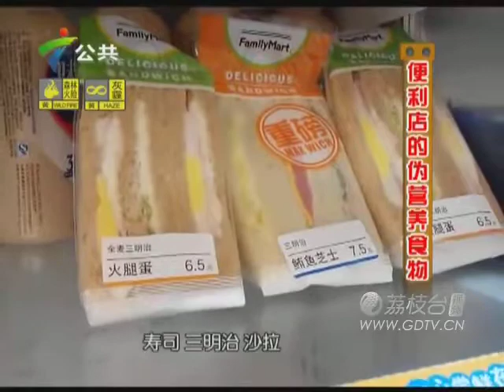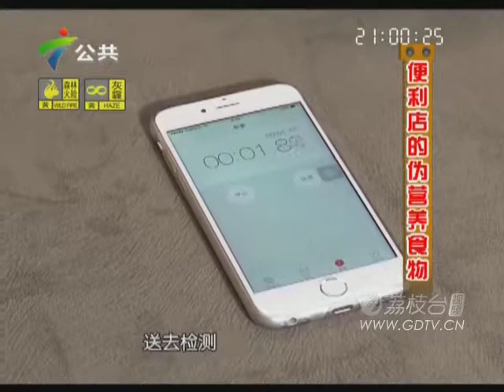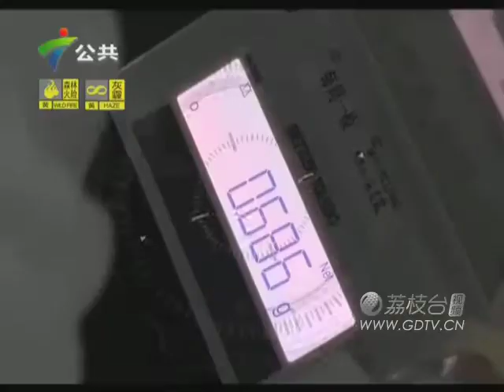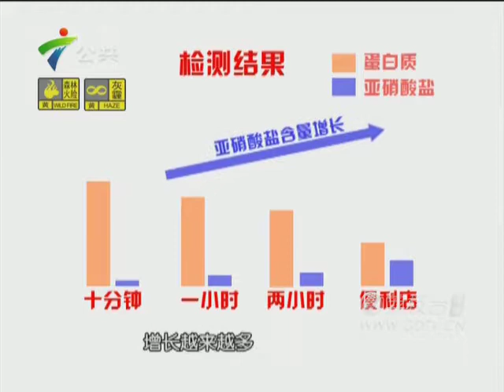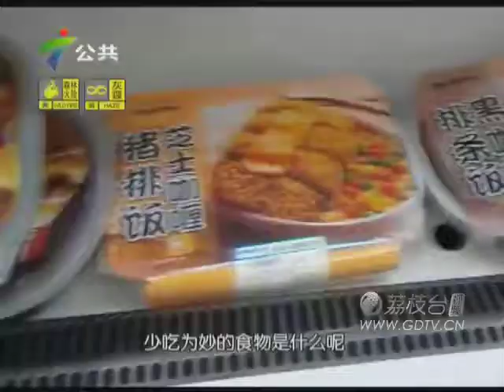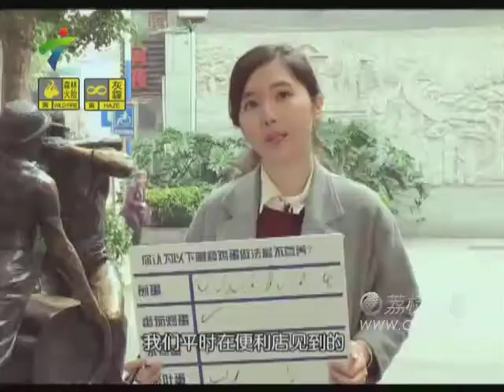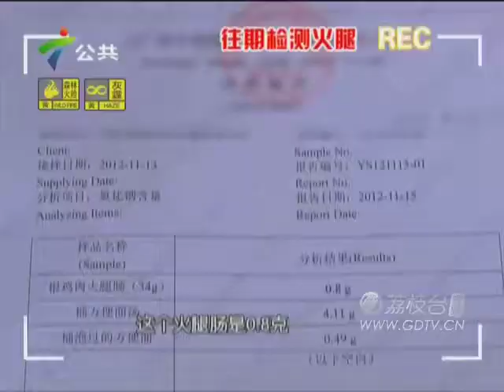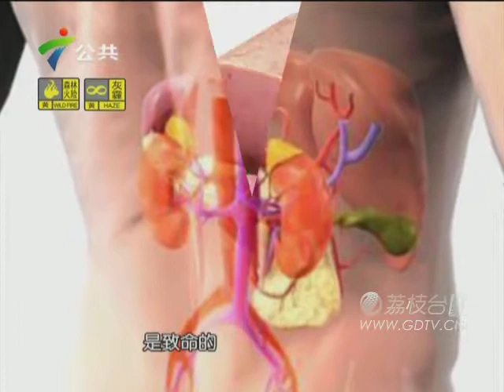20150126便利店的伪营养食物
便利店的伪营养食物